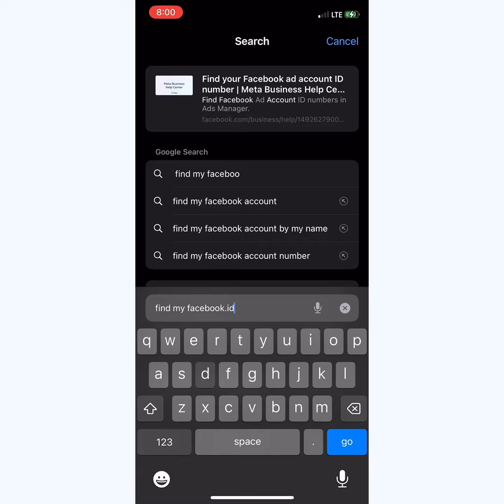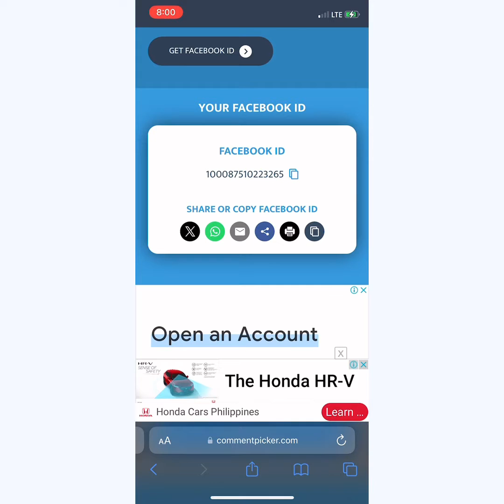how to change facebook id letters to numbers tutorial!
sundin nyo nalng po thanks